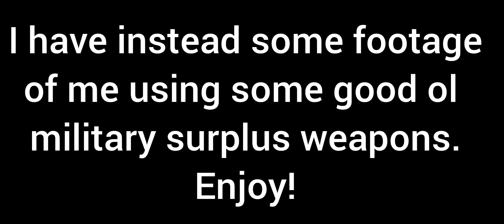I can afford the M200 but Military Surplus guns still kick ass | Roblox Polybattle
So yes, I can afford the M200 now but I'd much prefer using the good ol' military surplus guns but let me know in the comments if I should buy the M200 or not. Thats about it for now and I hope ye enjoyed (and also yes. The poorly drawn thumbnail is drawn by yours truely lol)